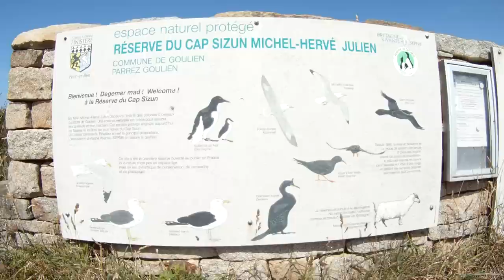Réserve de Goulien (Cap Sizun), 18 juin 2011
Réserve Ornithologique de Goulien, 18 juin 2011, 17h30,
Vue sur les roches, de gauche à droite (Ouest en Est), des "Duellou", "Castel ar Roch", et le "Danou",
houle O-NO d'environ 3m, vent O force 6-7